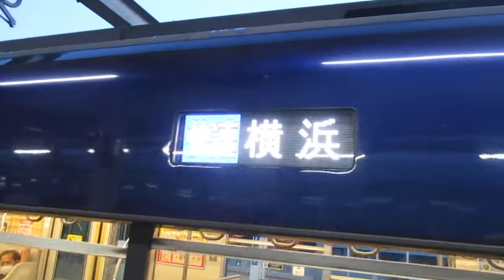【西谷～横浜間快速運転】相鉄本線快速横浜行き相鉄9000系9705編成(ヨコハマネイビーブルー・リニューアル車)10両 星川駅到着